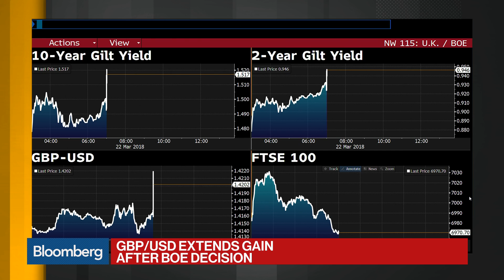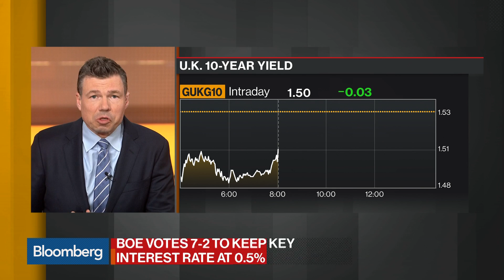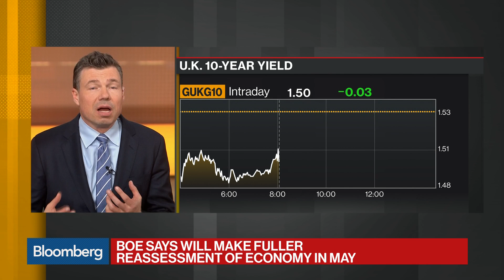BOE Holds Key Interest Rate at 0.5% in 7-2 Vote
Mar.22 -- The Bank of England held the benchmark rate unchanged at 0.5 percent in a 7-2 vote amid dissent from policy makers seeking an immediate rate increase. Bloomberg's Alix Steel, David Westin, and Guy Johnson have the details on "Bloomberg Daybreak: Americas."